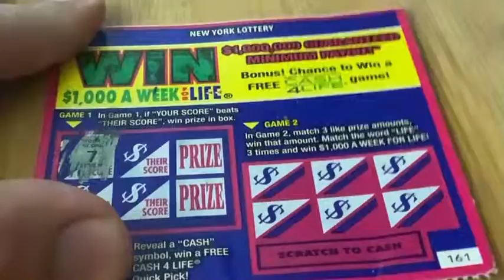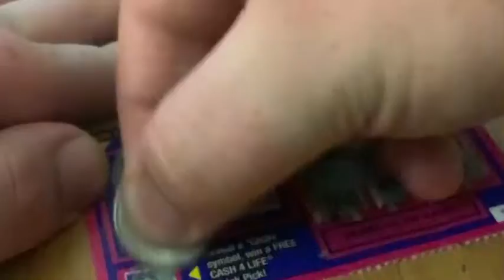Win $1,000 a Week For Life: Part 4 of 5